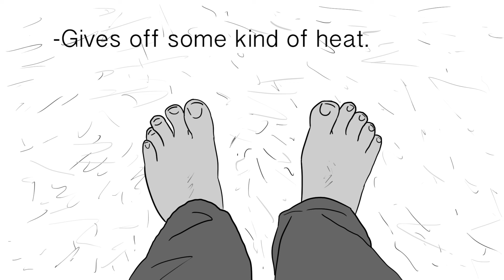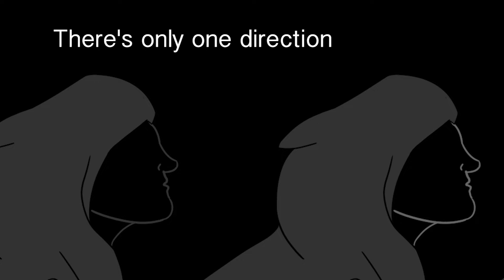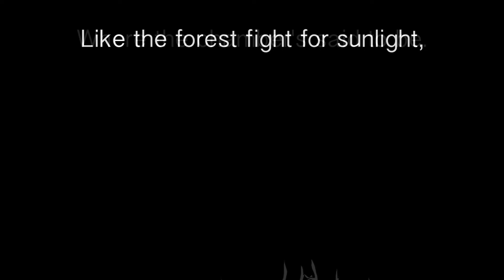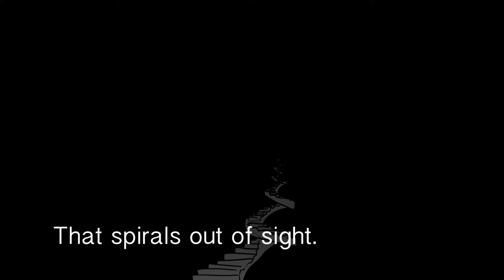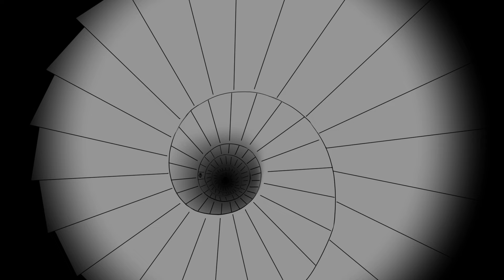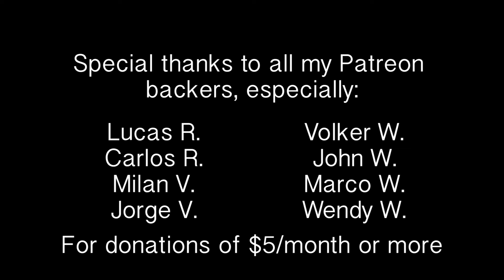The Carpet Crawlers Illustrated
Musical Comic for The Carpet Crawlers, track ten off Genesis' album The Lamb Lies Down on Broadway (1974).

As his old memories die off, Rael finds himself in a long carpeted corridor. The scene comes into focus and Rael notices he is not alone, for on the ground are dozens of people crawling in search of some answer. They all seem enamored with a door at the end of the hall, behind which Rael finds even more crawlers, as well as a winding staircase. He takes the stairs upwards to an uncertain fate...